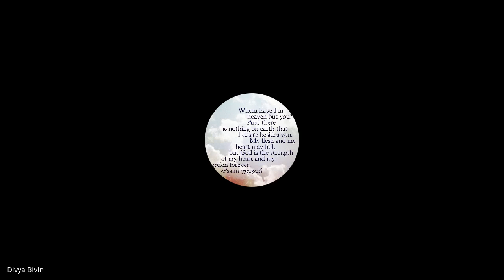Prophetic & Apostolic Ministry | Lecture 5 : BC207-PAM-20230208